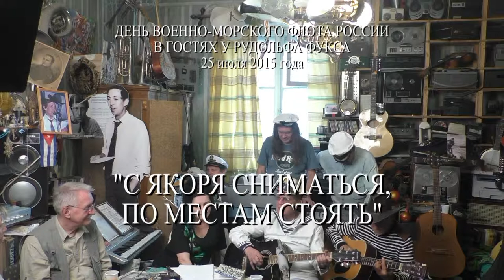"С якоря сниматься, по местам стоять" - День Военно-Морского флота. В гостях у Рудольфа Фукса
День Военно-Морского флота России - 25 июля 2015 года.
Автор видео - Александр Травин. арТзаЛ.
Россия - Санкт-Петербург.
Day of the Navy Russia - July 25, 2015.
Video by - Alexander Travin. arTzaL.
Russia, Saint-Petersburg.